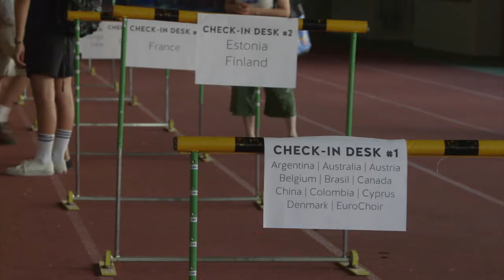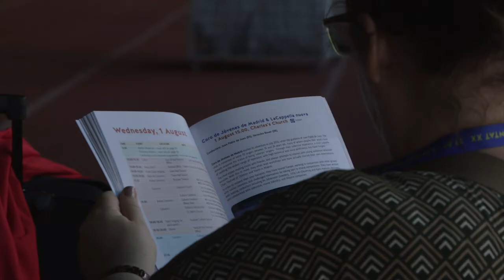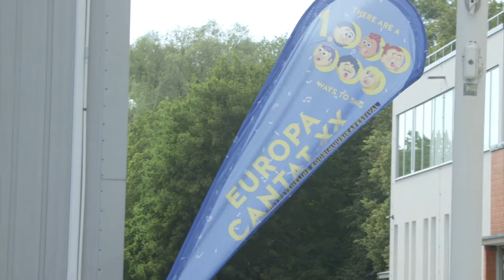What does a million ways to sing mean to you? / Europa Cantat XX Tallinn 2018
During check in for Europa Cantat XX we asked our participants a few questions including what it means to them to have a million ways to sing. Here are their answers!

Production & camera by Vesilind